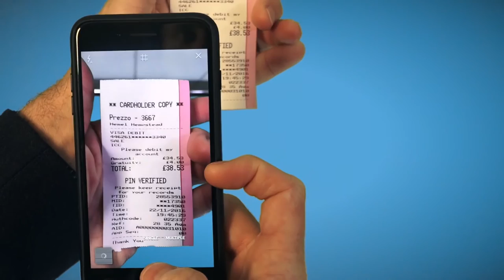Why is Xero the best accountancy software? | IT Support Hertfordshire | Watford IT Support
Francis, the CEO of Westtek IT Support, shares his views on why Xero is the best accountancy software

| IT Support Hertfordshire | Microsoft Office 365 | IT Support Services | Watford IT Support | IT Support Hemel Hempstead | IT Support for Recruitment Companies